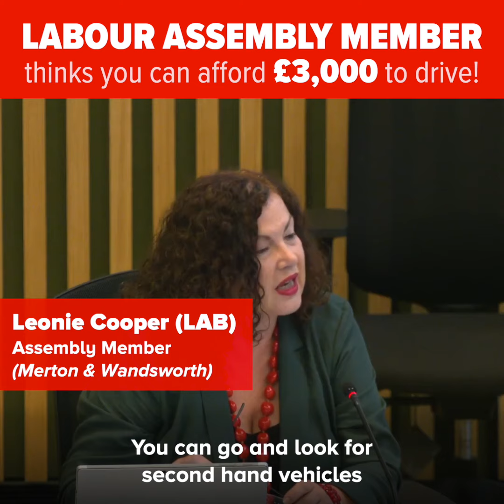Labour's ULEZ "Let Them Eat Cake!" moment at City Hall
I asked the Mayor if someone can't afford his planned £12.50 daily charge on older cars, they can't afford a new car, but they do need to use a car - what does he suggest they do?

His answer was: fill in his consultation.

Then his senior Labour colleague Leonie Cooper announced that people should just buy a new car!

You have until 29th July to say no to the Mayor's ULEZ expansion.

0:00 Neil's Question
0:25 Mayor's Answer
0:45 "Just buy a new car"